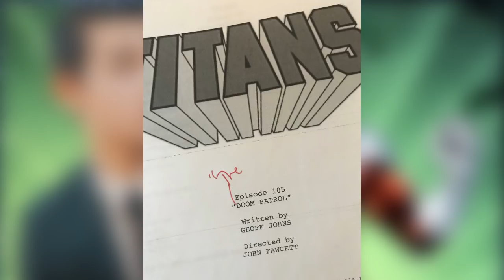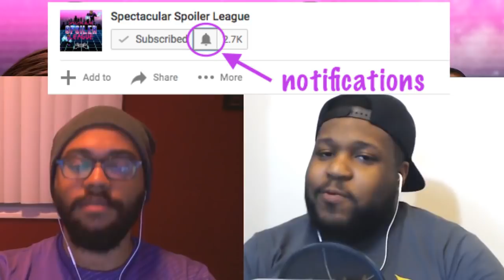Titans TV Show Doom Patrol Confirmed | DC TV & Arrowverse Fatigue | Spectacular Spoiler Show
With new DC's Titans TV show news, DeepBoyce and HazyRome examine the current DC TV Shows in the Arrowverse and ask the question: Are there too many DC TV Shows?

The DC Titans 2018 premiere can't come soon enough. Geoff Johns has been trickling out news, the latest of which is that we'll see a Titans Doom Patrol portrayal on the show. With obvious ties to the Titans Beast Boy storyline, Titans seems set to fully explore the lore of these new characters being added to the DC TV universe. DeepBoyce and HazyRome are excited for the Titans Robin debut as well as the versions of Titans' Hawk and Dove and Titans' Starfire. Their excitement for the newest DC TV series has made them cognizant of their issues with the DC TV Arrowverse.

The Arrowverse problems that DeepBoyce and HazyRome have uncovered lead them to ask the troubling question: Are there too many DC TV shows? Are they suffering from a subset of Superhero Fatigue in the form of Arrowverse fatigue? Say it ain't so! These two love superheroes, but they can't deny that in many ways Arrow Season 6, The Flash Season 4, Supergirl Season 3, and Legends of Tomorrow Season 3 have disappointed them. And these seasons don't represent the first time they've seen cracks in the Arrowverse armor. While Black Lightning's Arrowverse connections remain elusive thus far, we still look at the shows inclusion on the CW as hope for a breath of fresh air to be breathed into the DC TV/Arrowverse offerings. However, we can't give the other veteran CW DC TV shows a free pass. DeepBoyce and HazyRome attempt to pinpoint why the Arrowverse has begun to disappoint and why the DC Titans 2018 TV Show represents a new horizon for the DC TV Universe.

Stay up with the Spectacular Spoiler League (SSL):
▶The Official Twitter: @HallofSpoilers
▶The Got'em Knight, DeepBoyce: @DeepBoyce
▶The Pandan Superman, HazyRome: @HazyRome